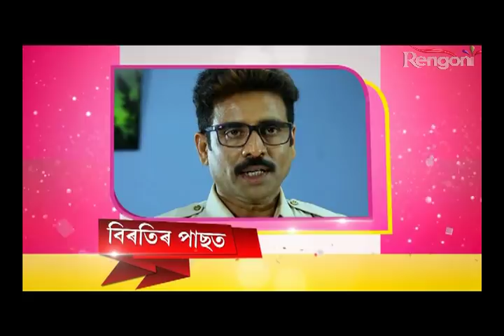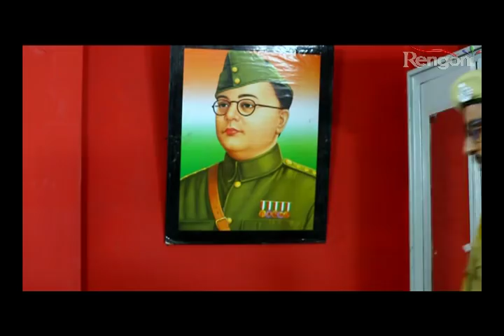Alpona_ EP 85 ||2nd May 2019